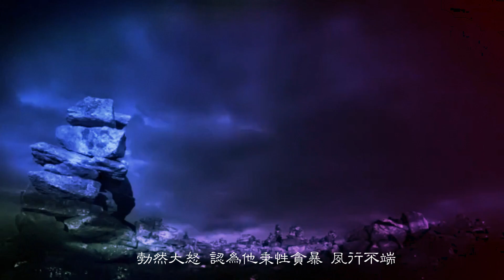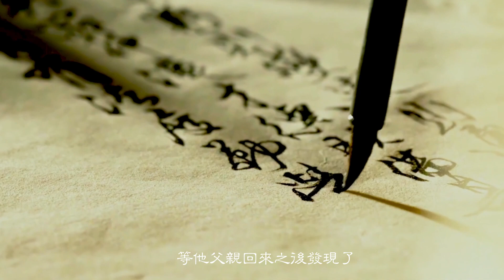三世償宿債 今生中進士｜故事